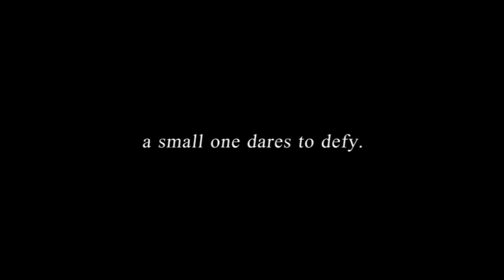ROTO: A Simple Circular Puzzle Official Trailer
Immerse yourself in this circular adventure filled with big and mean balls.
ROTO is a fresh take on the puzzle-platformer genre with its ultra simple gameplay accompanied by neat and minimal greyscale art style that will test your reflexes and will make you stick to it until you complete all the levels and meet all the balls.
ROTO is a minimalist puzzle with balls of different sizes. You play as the smallest one. The game offers a simple one tap control and using that, the player has to jump across different rotatory platforms, collecting stars, avoiding deadly obstacles and unlocking more levels as you go.

★ FEATURES ★
▪ A unique and simple one-tap gameplay which gets challenging over time (even your granny could play it but can't complete it).
▪ A minimalist and clean art style adding to the simplicity as well as annoyance of the game.
▪ An uncommon rotatory puzzler-platformer gameplay.
▪ Sound Design by Ashley Read - guy behind the sound design of Watch Dogs & The Crew.
▪ 3 Level Packs with over 50 levels offering new and bigger balls. Over 100 more levels coming soon!
▪ A Free-to-play monetization model that focuses more on player's ability to play than his ability to pay.

★ AWARDS & NOMINATIONS ★
▪ Top 3 Finalist (Best Free-to-Play Game): Casual Connect Indie Prize Asia 2014
▪ Honorable Mention: Global Game Development Competition 2014

★ REVIEWS ★
"...with simple graphics showing the essence of the game and focusing more on the gameplay, it shows how games should be." - Bahamut Gaming
"ROTO will win you over with its simplicity and the level of polish in its execution. Go download it already!" - IVG
"Top 25 Apps you should play this weekend!" - AndroidTapp
"ROTO is that one game you should definitely have with your other Android games!" - IllGaming